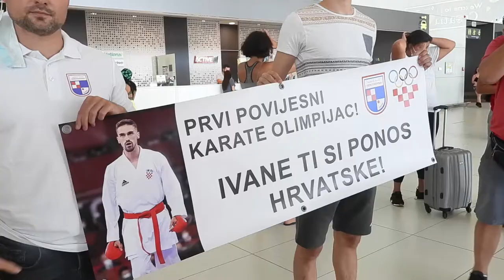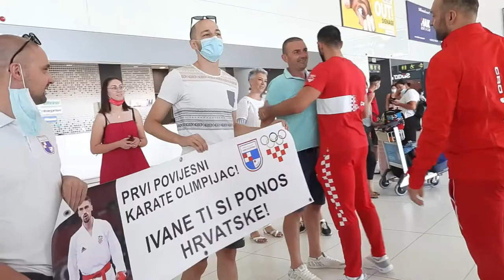Ivan i Anđelo Kvesić sletjeli u Hrvatsku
U zagrebačkoj Zračnoj luci dr. Franjo Tuđman danas je ponovno bilo veselo